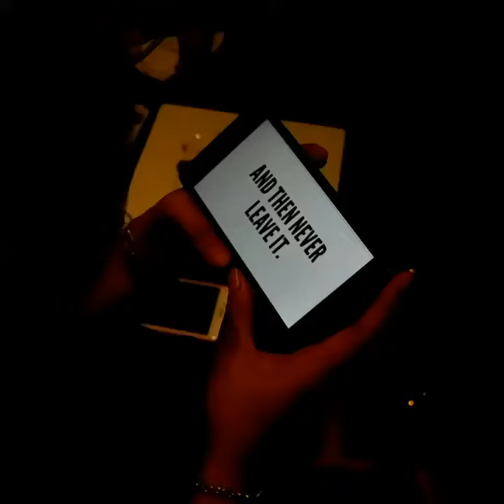Forever Starts Today - The Proposal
This adventure
We were meant for
Everyday is a chance to discover
You give me reason
Through every season
Together we can do anything
We believe it...

Song: Forever Starts Today by Tim Halperin